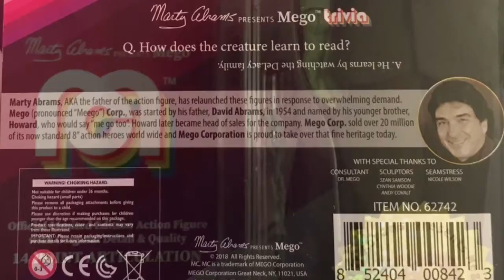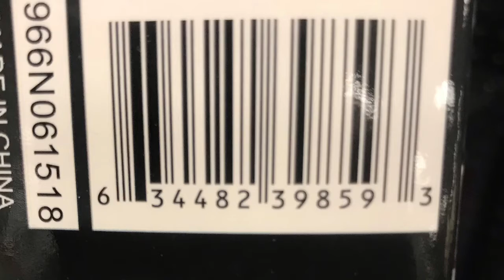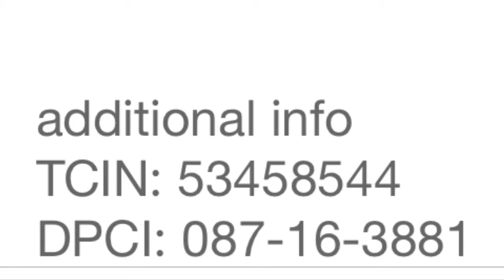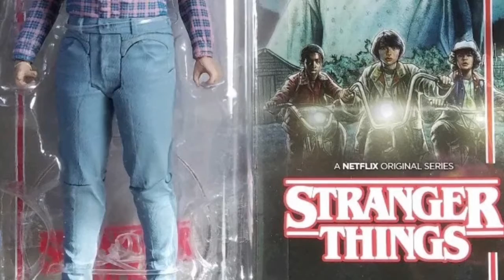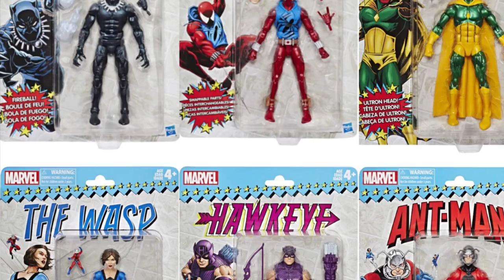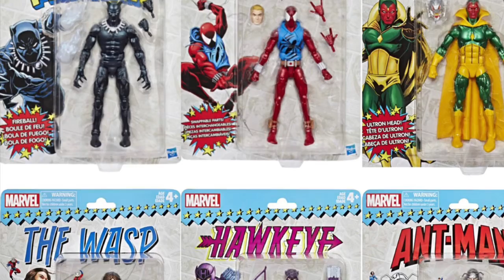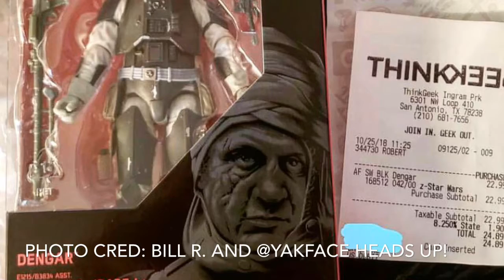Toy Shiz: TOP HOTTEST ACTION FIGURES for the week of Oct 26th, 2018!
It’s been a crazy week of finds, now you’re working for the weekend! Get out there and find your action figures!